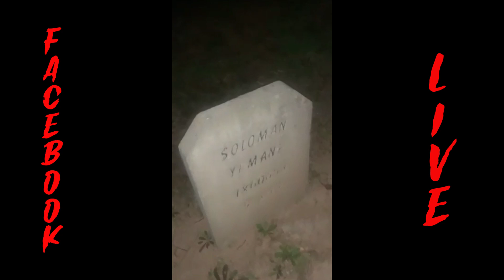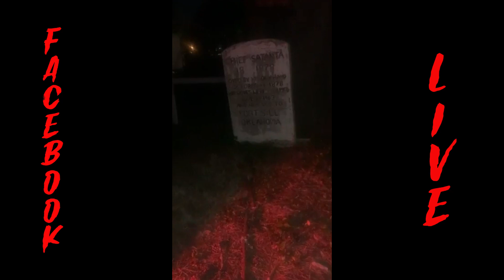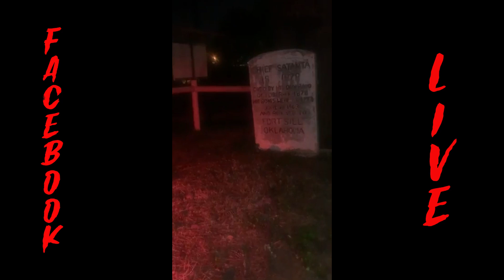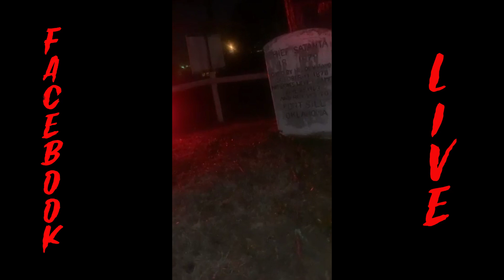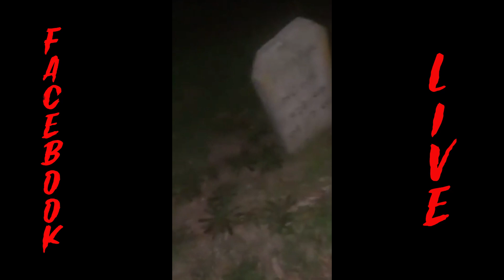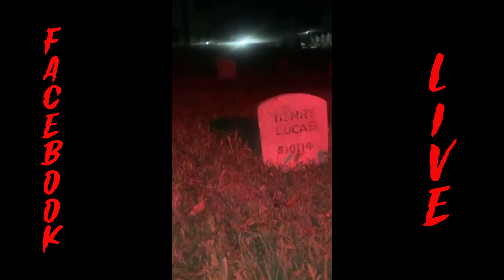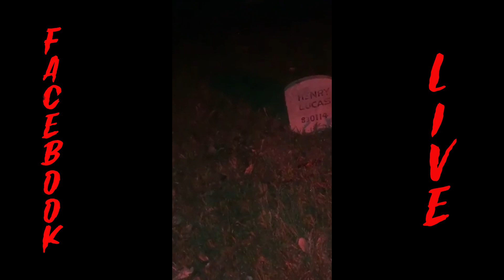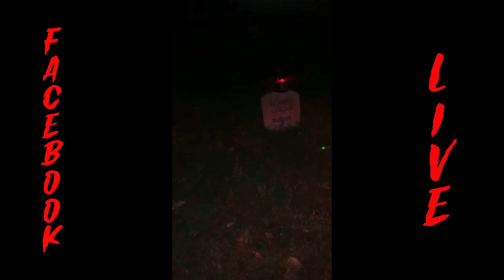prisoners cemetery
we are showing different veiws from the other team members when they use there live account wether it be tiktok or facebook or there own youtube account . that way it gives you the different veiw from what I ( dustin ) give you on the regular edit here on the channel . Sometimes , the crew gets things that i do not and that is what makes it exciting !

this is JULIES VIEW from THE PRISONERS CEMETERY .